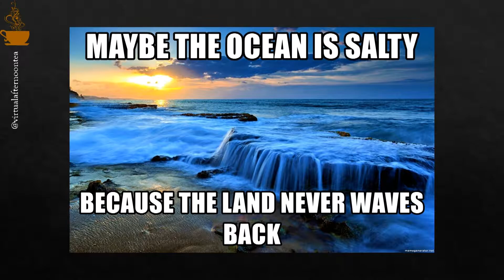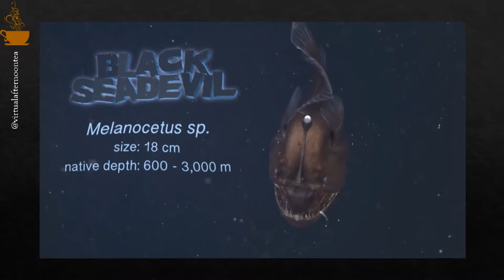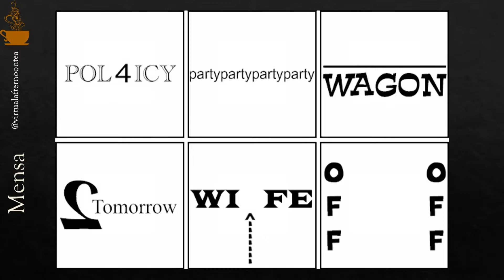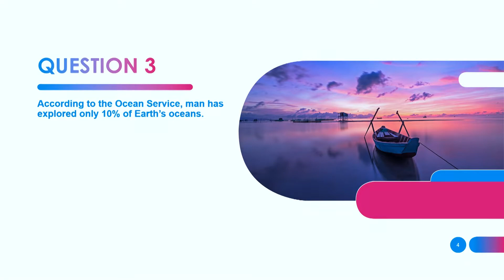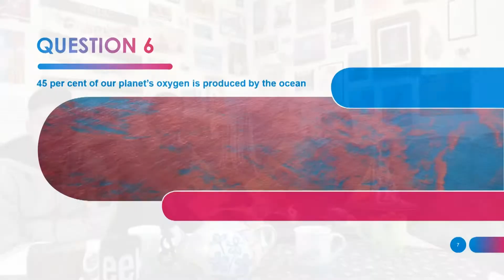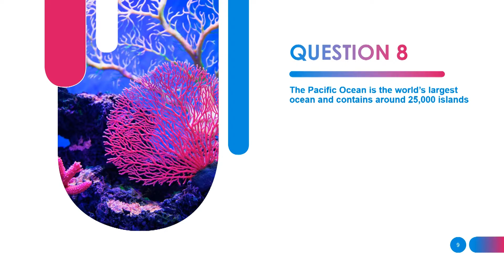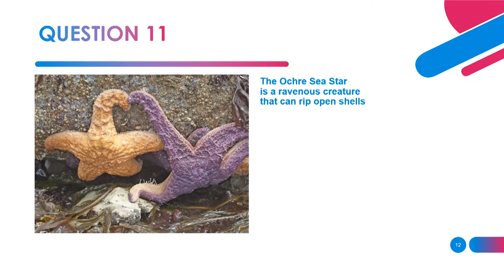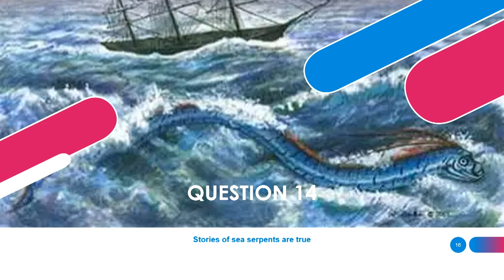Under the Sea! @VirtualAfternoonTea Episode 09